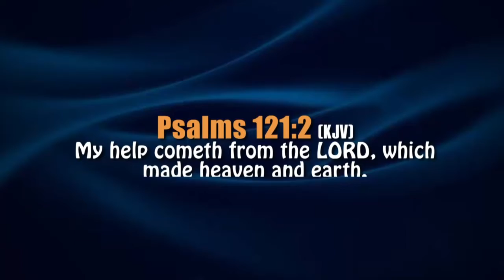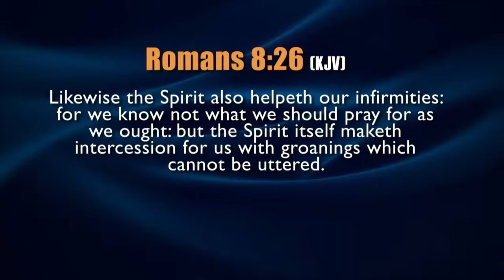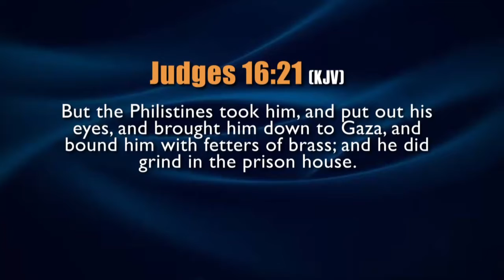Help From Above (Pastor O. Jacob)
Topic:- Help from Above (Pastor O. Jacob)
Text:- Psalms 121:1-2

"In the old testaments, Divine instruction, Revelation, assistance are tied to an encounter in the mountain".

"No matter your status and connections, you still need help".

 "Nothing in life is design to be self sufficient without a support system."

"Look for the required support system and you will discover that what you call problems, is no problem."

The only person who is sufficient in Himself is God. However God still need support system. There are certain thing that will not happen on earth if God does not see any support system.

As human, you need a support system. Let the Holy Ghost be you support system (Romans 8:26).

(Luke 8:24) Jesus Christ was sorted for as a support system by the disciples.

Life without support system is danderous."
1) Samson with God's support system did exploit. (Judges 16:20-21) But when he lost his support system he end up grinding in the prison house.

If  God leave any one alone, not only that the person will be lonely, but will be in the lowest part of life. And it took only the Almighty God to bring that person out.

Acts 10:38

"Life is in layers, for you to become player at any layer of life, you require an higher dimension of prayer".

"Mercy deny man what he deserved, and favor gave him what he doesn't deserved".